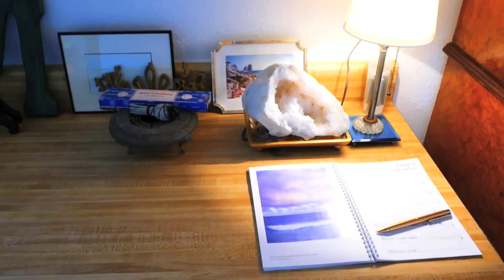New House Tour: Just Moved In | 25 Acre Orchard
New House!  New Vibes!  New DIY’s!

WHAT I’M WEARING:
a. Dress:  Anthropologie
b. Jacket:  Vintage & Thrifted in Santa Barbara

Thank you guys so much for watching!!  I’ve got a new home haul coming ASAP where I share all my new stuff.  This home is a new work in progress.  Plus, I’m looking for an office space downtown too.  Town & Country.  New! New!  I hope things are good for you! What's new?  :)

xoME

Filmed & Edited by Vanessa Rud